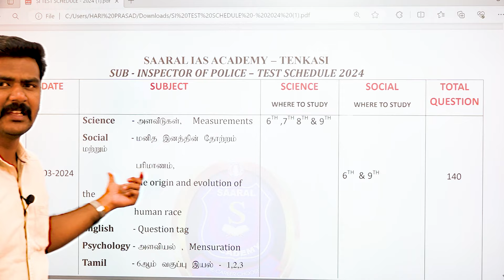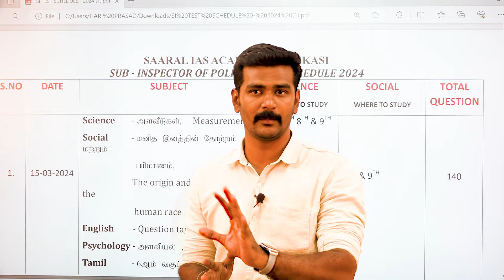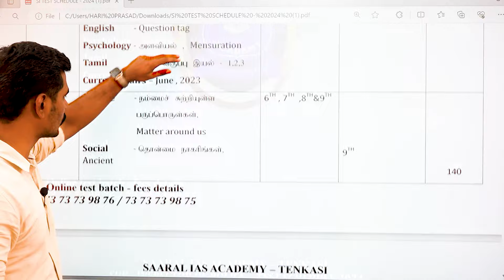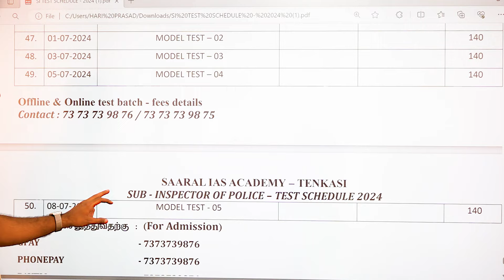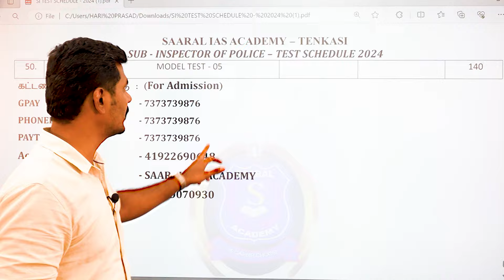TNUSRB யின் NEXT UPDATE என்னவாக இருக்கும் || PC OVERALL RESULT தேதி? SI VACANCY எவ்ளோ? TEST BATCH 👇👇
Hostel location 👆👆

2022 POLICE தேர்வில் அதிக வெற்றியாளர்களை நம் பயிற்சி மையம் உருவாக்க முதற்காரணமாக இருந்த நம் புத்தகம் இப்போது புது வடிவத்தில்

2023 TNUSRB SYLLABUS Based Books

தனித்தனியே புத்தகம்(single Book) ஆர்டர் செய்தால் MRP மற்றும்  கொரியர் கட்டணம் சேர்த்து செலுத்தவும்

இந்த 4 புத்தகமும் ₹2500 மட்டுமே.
தமிழ் மட்டும் - ₹800 + 50
அறிவியல் மட்டும் - ₹750 +50
சமூக அறிவியல் மட்டும் - ₹750 + 50
உளவியல் - ₹900 + 100

எங்கள் புத்தகம் உங்கள் கையில் இருந்தாலே வெற்றி உறுதி 🔥🔥

🤝சீறி வாருங்கள் சீருடையில் செல்லுங்கள்🤝

காவலர் தேர்வில் இதுவரை உண்மையான வெற்றியாளர்களை உருவாக்கிய பயிற்சி மையம்.

வெற்றியாளர்களின் எண்ணிக்கையை சரியாக உண்மையாக சான்றுடன் கூறிய பயிற்சி மையம்.

தற்போது உங்களை சீருடை அணிய வைக்கும் நோக்கில்.

சாரல் IAS அகாடமி
தென்காசி

யாரெல்லாம் எங்கள் பயிற்சி மையத்துக்கு வர வேண்டும்...

1.இந்த வருடம் பணி பெற வேண்டும் என்று உறுதியாக  உள்ளவர்கள்.
2.ஒவ்வொரு தேர்விலும் overall cut off இல் பணி வாய்ப்பை இழந்தவர்கள்.
3.நான் போலீஸ் ஆக வருவேன் அதை எந்த சக்தியாலும் தடுக்க முடியாது. விதியே தடுத்தாலும் விதியை மாற்றி அமைப்பேன் என்ற எண்ணம் உள்ளவர்கள்.
4.இது என்னுடைய கடைசி வாய்ப்பு அடுத்த முறை நான் தேர்வு எழுத தகுதி இல்லாதவன்  என்றவர்கள்.
5.எனக்கு உளவியல்(Psychology ) சுத்தமாக வராது என்றவர்கள்.
6.அதிக தேர்வை எதிர்பார்ப்பவர்கள்.
7.எனக்கு எல்லாவற்றையும் ஒன்றிற்கு இரண்டு முறை சொல்லி தர வேண்டும் என்றவர்கள்.
8.கடினமான பாடத்தை கூட எளிமையாக கற்று தர வேண்டும் என்பவர்கள்.
9.அதிகமான Short cuts உடன் குறைவான தெளிவான புத்தகம் வேண்டும் என்பவர்கள்.
10.இரவு பகல் பாராமல் நீங்கள் எப்போது சந்தேகம் கேட்டாலும் அதை புன்னகையுடன் பதில் கூறும் பயிற்றுநர்கள் வேணும் என்பவர்கள்.

🤔வாய்ப்பு கிடைக்கவில்லை என்றால் அது நம் விதி...

🔥கிடைத்த வாய்ப்பை துட்சமாக எண்ணி நிராகரித்தால் அது நமக்கு நாமே செய்யும் சதி...

"விடா முயற்சி என்ற ஒற்றை நூல் இருந்தால் வெற்றி எனும் பட்டம் நம் வசமே "

சிறப்பம்சங்கள் :
1. அனுபவம் வாய்ந்த பல வெற்றியாளர்களை உருவாக்கிய பயிற்றுநர்கள்.

2.2010,2015,2019, 2022 SUB INSPECTOR தேர்வில் வெற்றி பெற்று பணியில் உள்ள SI க்களின் நேரடி வழிகாட்டுதல்.

3. TNUSRB படத்திட்டத்தின் அடிப்படையில் வகுப்புக்கள்.

4. சமச்சீர் பாடப்புத்தகங்களுக்கு முன்னுரிமை.

5.சமச்சீர் பாடப்புத்தகத்திலிருந்து TNUSRB பாடத்திட்டம் அடிப்படையில் எடுக்கப்பட்ட முக்கிய வினாக்கள் அடங்கிய புத்தகம்.

6. ஒவ்வொரு மாணவர் மீதும் தனி சிறப்பு கவனம்.

7. தினசரி தேர்வுகள்.

சீருடையில் சிங்கம் போல் நடந்து வர
சாரல் அகாடமியின் சரித்திர வெற்றி பட்டியலில் இடம்பெற உடனே அணுகுங்கள்.

தமிழகத்தில் தற்போது அறிவித்துள்ள POLICE CONSTABLE (PC) தேர்வுக்கு சிறப்பான பயிற்சி வகுப்புகள் – தென்காசி
SAARAL IAS ACADEMY – யில் உணவு & தங்கும் வசதியுடன் நடைப்பெற உள்ளது.

🔴👮🏻‍♂️👮🏻‍♀️ #2023-ஆம் ஆண்டிற்கான POLICE CONSTABLE தேர்விற்கான அட்மிஷன் நடைபெறுகிறது.

உடற்தகுதித்திறன் தேர்வு

☑️ 1500 மீ ஓட்டம்
✅400 மீ ஓட்டம் or
✅100 மீ ஓட்டம்
✅ நீளம் தாண்டுதல் or
✅ உயரம் தாண்டுதல்
✅ கயிறு ஏறுதல்

✅ 400மீ ஓட்டம்
☑️200மீ ஓட்டம் or
☑️100மீ ஓட்டம்
☑️ நீளம் தாண்டுதல் or
☑️ கிரிக்கெட் பந்து எறிதல்
☑️ குண்டு எறிதல்

✅எழுத்துத்தேர்வு
✅உடற்தகுதி திறன் தேர்வு
✅ தங்கும் விடுதி வசதி
✅தரமான உணவு
✅இயற்கையான விளையாட்டு மைதானம்

தொடர்புக்கு:
சாரல் IAS அகாடமி
தென்காசி